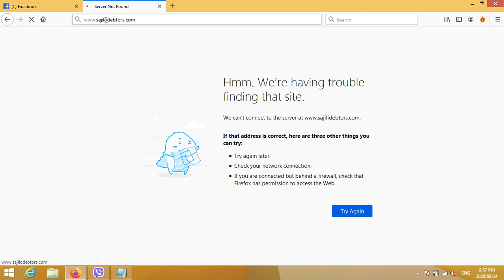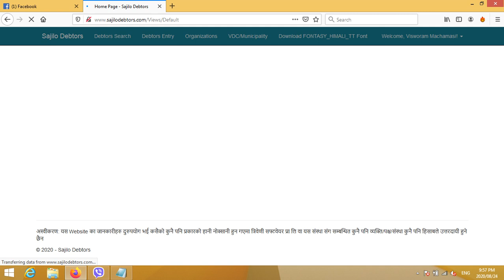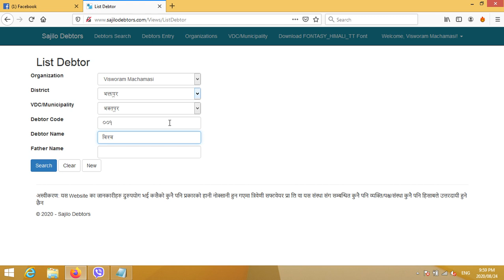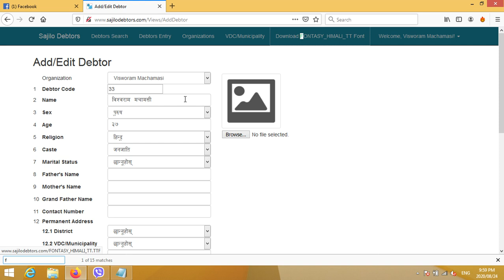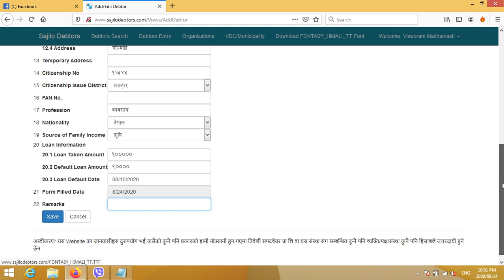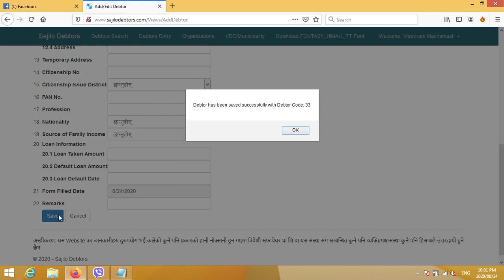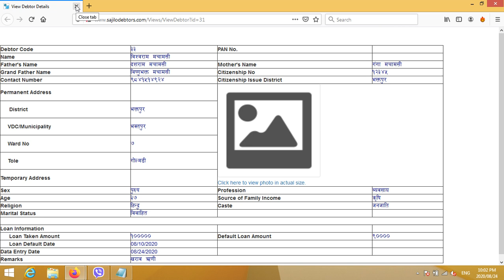Sajilo Debtors खराव ऋणी विवरण